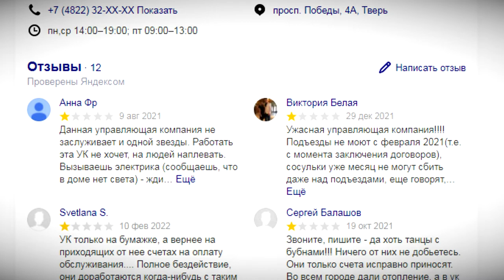Дом на Коноплянниковой протекает насквозь